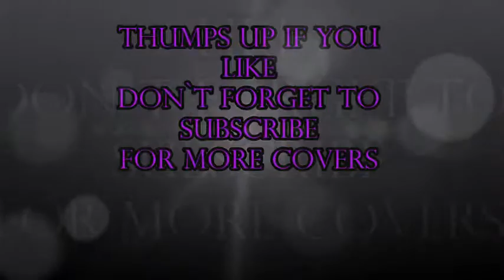AFI - miss murder guitar cover by george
nuevo cover
espero les guste mucho este cover
le den like y claro no se olviden de subscribirse
al fin ya tengo 30 suscriptores esperemos y sean mas
gracias a todos ustedes por apoyarme a que avanzara el canal y pues disfrutenlo
no olviden de compartir para que sus amigos tambien los vean